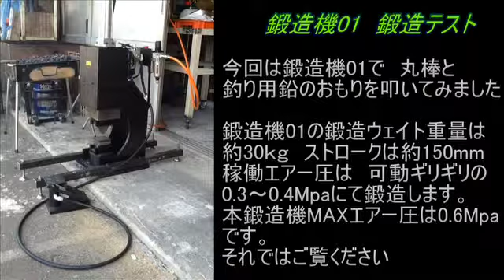アピュアン株式会社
5年間取り組んできたエアーハンマーの振動対策、騒音対策は、ある時、「ハンマーは30年間何も変わっていない。」「エアーハンマーには ベストマッチングした工具は一つも無い。」との声を受けたときから始まりました。これらの言葉を聞いて 画期的な工具を作れないかと考え取り組んできました。その結果、エアーハンマーによる振動障害を解消するために「微反動エアーハンマー」の開発に成功。2012年9月に特許を取得しました。今後は、さらなる振動、騒音低減に挑戦をしていきます。現在は、サーボ制御のロボットへの装着も可能な低振動を実現しさらなる市場の拡大を目指しています。